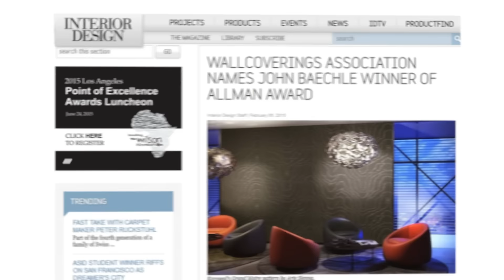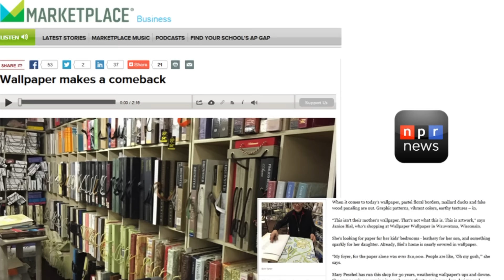2015 Year In Review - Wallcoverings Association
A brief update on what the Wallcoverings Association has accomplished in 2015 and what we have planned for 2016 our 25th anniversary year!